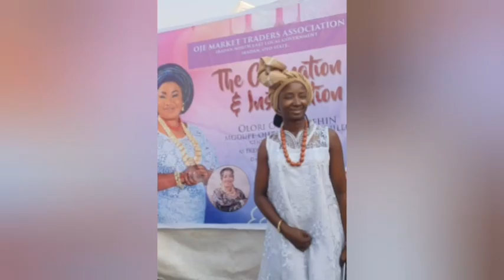Ayeye iwuye Olori Idowu Omonigbehin ni Oja Oje, Ibadan ni 20/12/2022